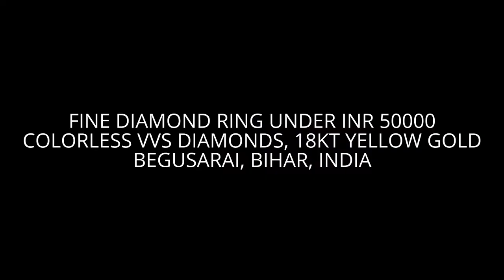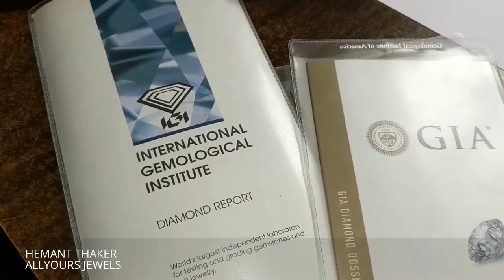FINE DIAMOND RING UNDER INR 50000 COLORLESS VVS DIAMONDS, 18KT YELLOW GOLD BEGUSARAI, BIHAR, INDIA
डायमंड ज्वेलरी 50000 में अच्छी कॉलेटी कैसे खरीदे भेगूसराय (बिहार)